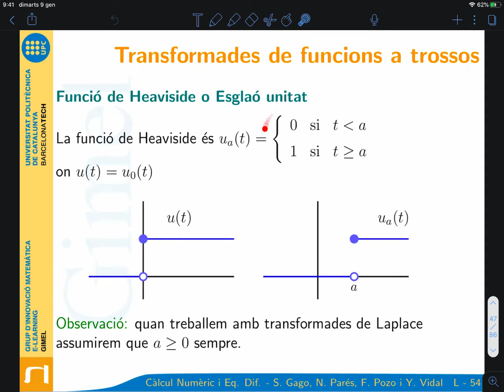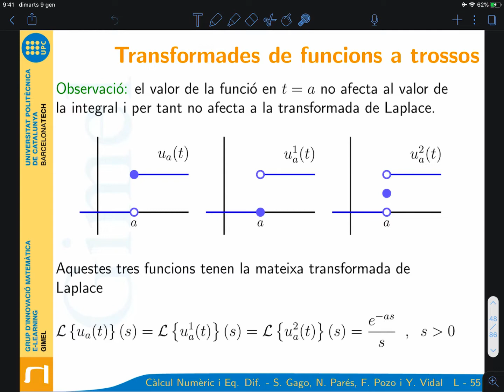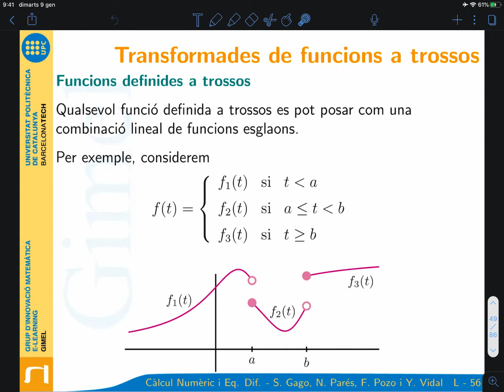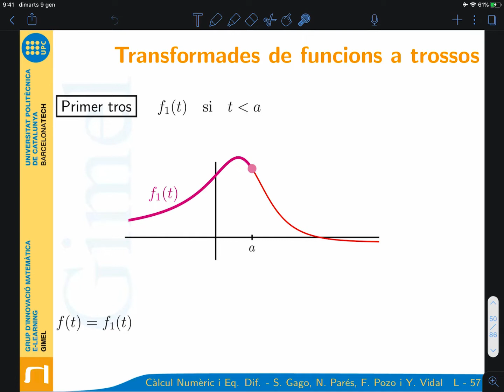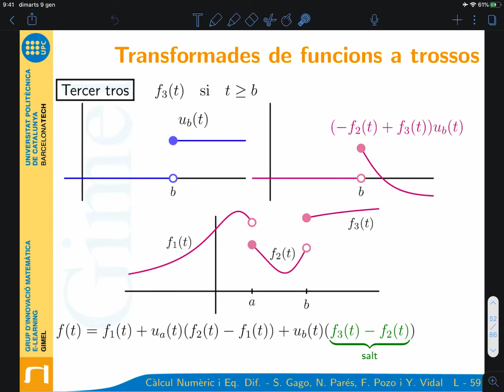Transformada de Laplace / Funció de Heaviside / Translació en el temps (VI)